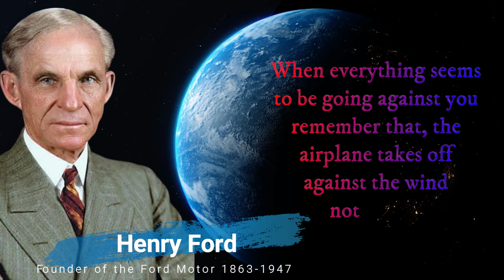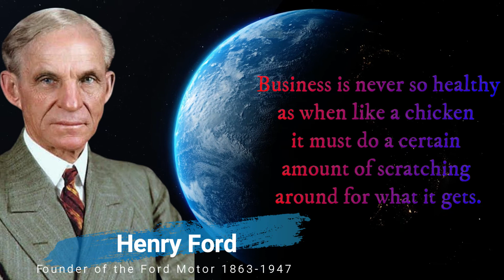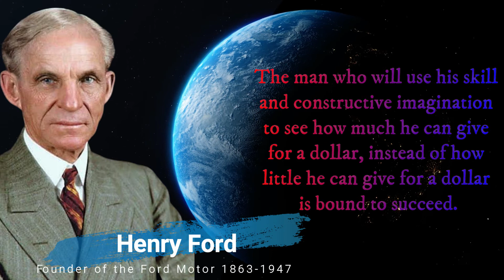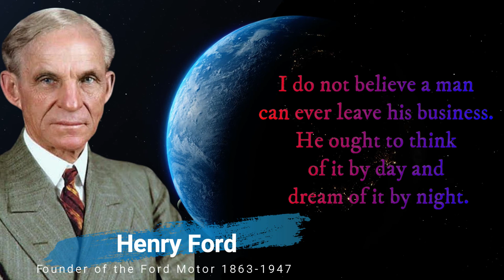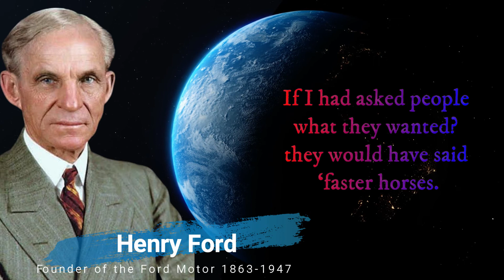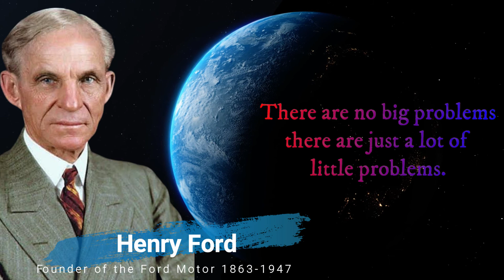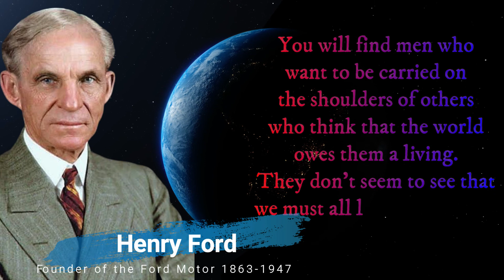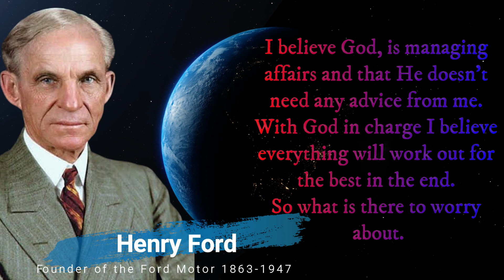Henry ford quotes about life, best Henry ford quotes Motivational life changing quotes Must watch.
Henry Ford was the founder of the Ford Motor Company, born in July 1863, and died in 1947.
Ford developed and manufactured the first automobile that middle class Americans could afford; and he was also one of the first people to start using the moving assembly line as the process for manufacturing vehicles.
Many people thought that the moving assembly line wouldn’t be a viable process, and although Ford didn’t invent the idea, he stuck by it, and eventually it became a massive success.
We’ve put together this collection of the best Henry Ford quotes

Quotes can help you reach your potential each day. Sure, they’re just words. But they’re positive words. And if you’re on the verge of giving up or struggling to push yourself to the next level, sometimes that’s just what you need.

henry ford quotes about life
best henry ford quotes
Henry Ford
henry ford biography
henry ford quotes
henry ford life story
who was henry ford
biography of henry ford
henry ford documentary
henry ford story
quotes channel
life quotes
inspirational quotes
quotes about life
motivational quotes
quotes books